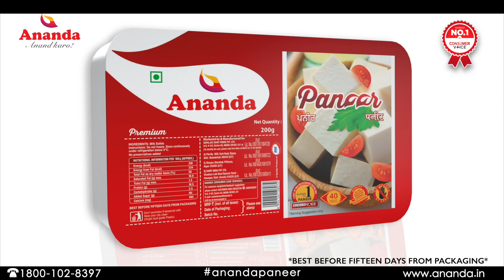Stay Healthy and Strong With Ananda Paneer | Recommended by Dr. Kailash Kabra | Ananda Anand Karo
Paneer has a great value in diet, as it contains a fairly high level of fat and proteins as well as some minerals like calcium and phosphorus. It is also a good source of fat-soluble vitamins- A and D. So, its food and nutritive value are fairly high.

Ananda gives you the best-packed paneer which is the safest healthy food, recommended by Dr. Kailash Kabra, MS, FIAGES, FALS, Chairman Krishna Hospital, Bhilwara

Manufactured with the goodness of pure milk, Ananda Paneer is known for its purity, quality and nutritional value.

Ananda Ka Taaza Paneer Khaao Or Anand Karo!